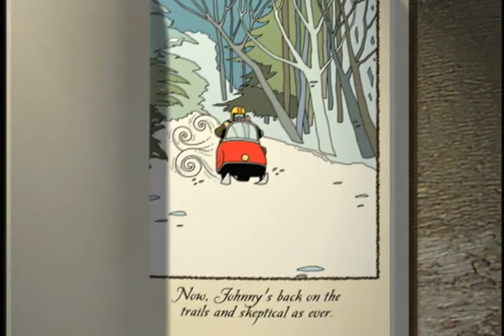Johnny Skeptical (episode 1)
In 2003, Yamaha had a big problem.  Their line of snowmobiles included a new clean burning model with a 4-stroke engine and many old-school riders were skeptical of it.  So, we created a short film called Johnny Skeptical about the worlds most skeptical snowmobiler.  Johnny quickly became a cult sensation, leading to the creation of 4 more Johnny Skeptical short films over the next 4 years and, most importantly, to the end of skepticism about Yamaha 4-strokes. Watch the first in this series.